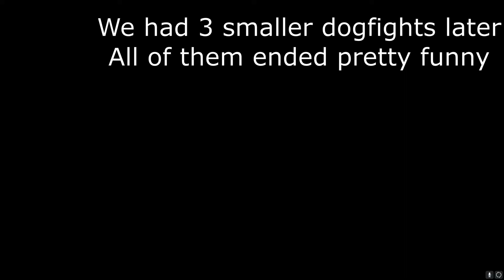Horrible seabreeze pilot vs even worse jet pilot = epic "dogfight"?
Me vs wanna be tryhard what else can I say.
He killed me first while i was minding my own buisness and then he was killing other with his jet.
After i killed him a few times with terrorbyte and bandito he escaped to his facility and started killing people in a jet again.
I decided to get the underrated seabreeze to deal with this problem.
Note that he was a very bad pilot.
If he was a skilled jet user my seabreeze would most likely not stand a chance.